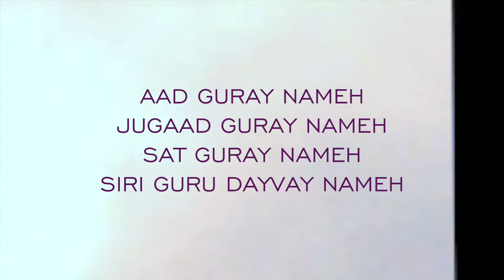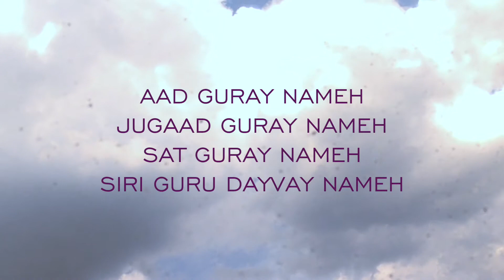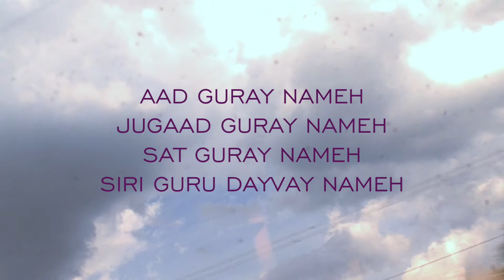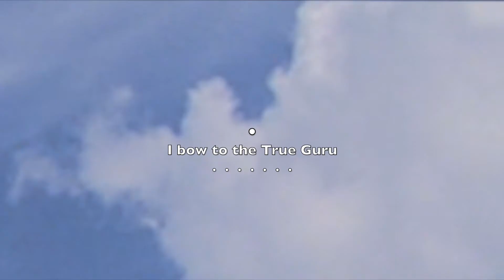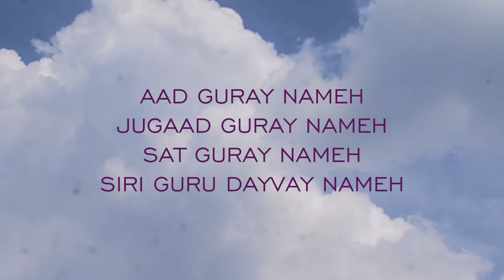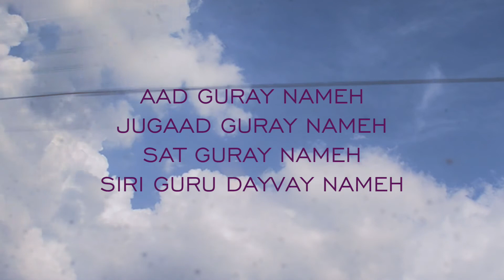Mantra Minute Episode 6 - Extended Edition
Tuning in with Ad Guray Nameh...